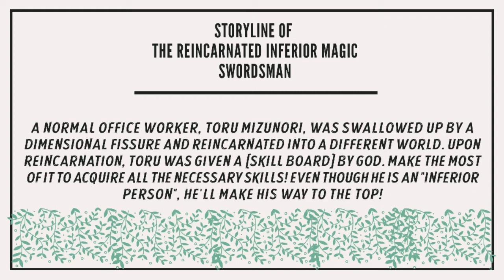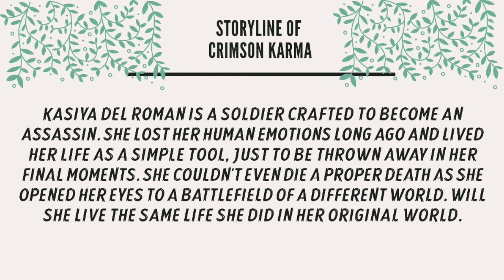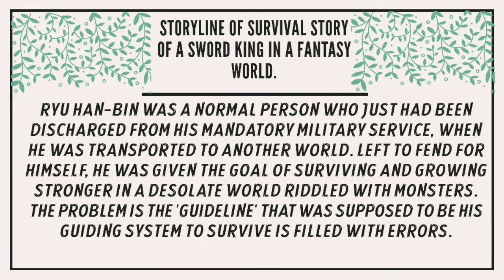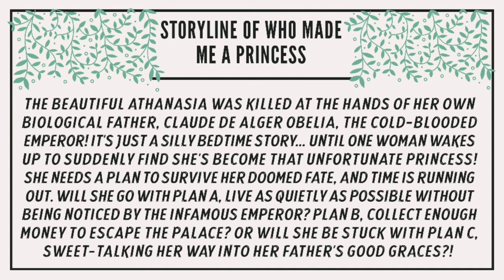【RECCOMENDATIONS】TOP 8 ISEKAI, FANTASY, COMEDY MANGA |MANHWA | MANHUA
Heyyoo manga/webtoon readers. I know most of you probably don't really read the description box but for those who do, I just wanna say Thank you so much for the likes , comments and to the individuals that subscribed. I really appreciate it. And Iwill improvements and more contents coming soon! ❤️☺️

So Here are some my reccomendation of manga/webtoons about ISEKAI world, this list is based on my own personal opinion. So you might disagree with the list because everyone has their own taste when It comes to music,movie, even anime & we should respect other's opinions.

★SONG★
Track: Game